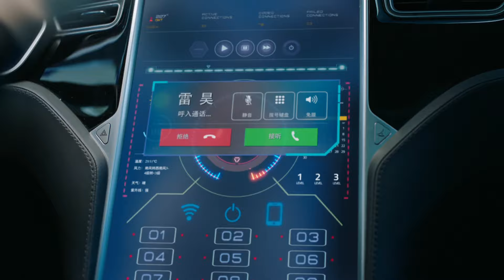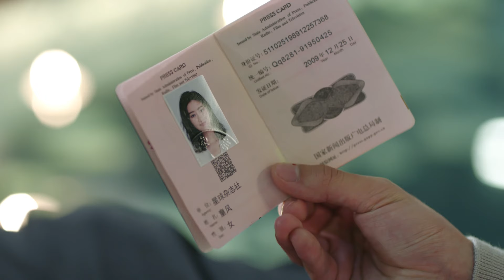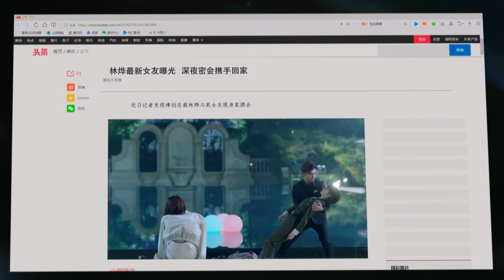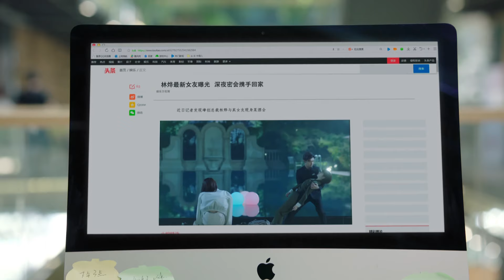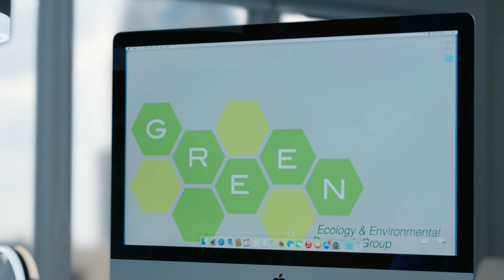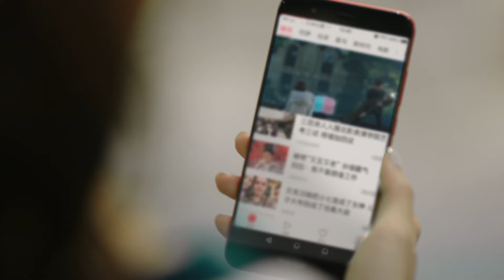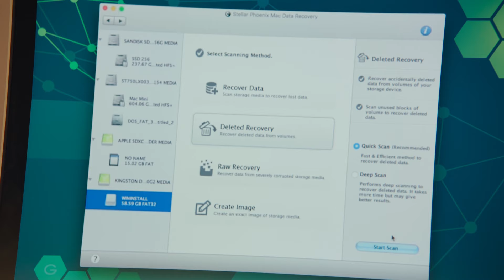【ENG】火王之千里同风 02 THE KING OF BLAZE S2（陈柏霖/景甜）优优青春剧场YoYo Fun Station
剧名▶火王之千里同风THE KING OF BLAZE S2
集数▶28集
演员▶陈柏霖/景甜/张逸杰/赖雨濛/张维娜/孙绍龙/范世錡/柏安